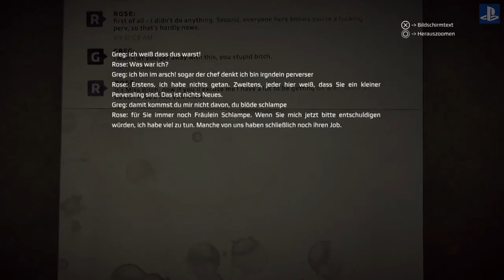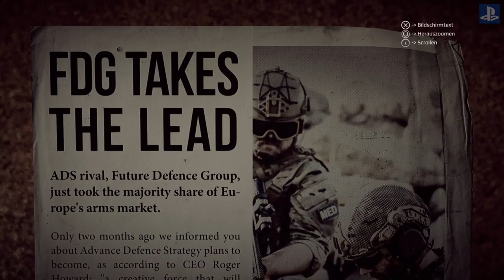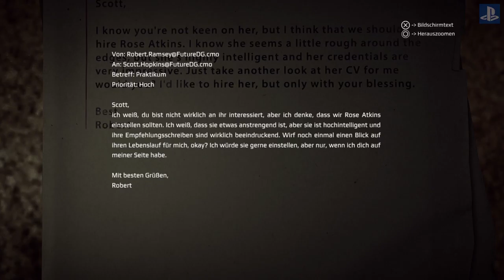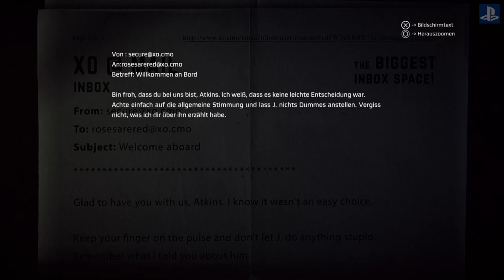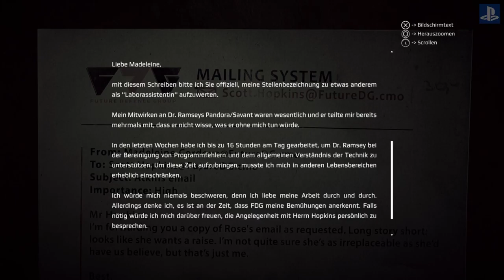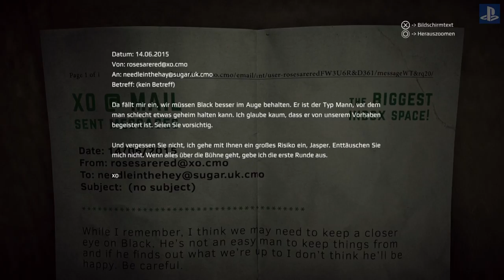Get Even Let`s Play Walkthrough deutsch ps4 / #22